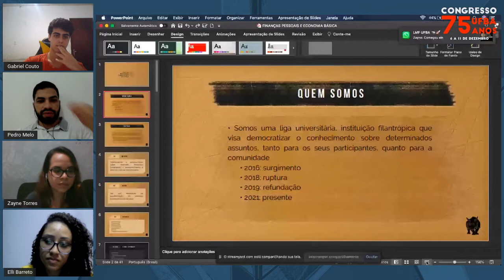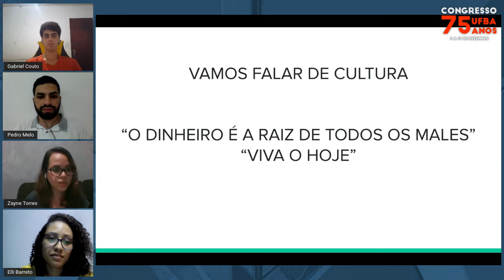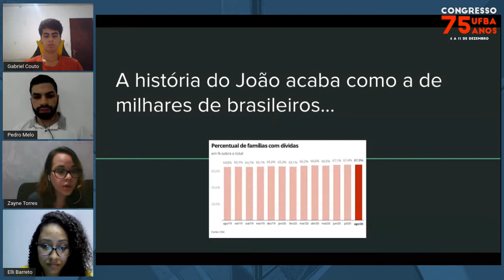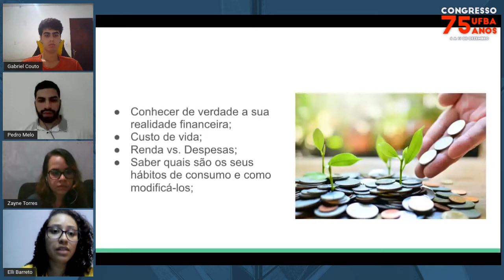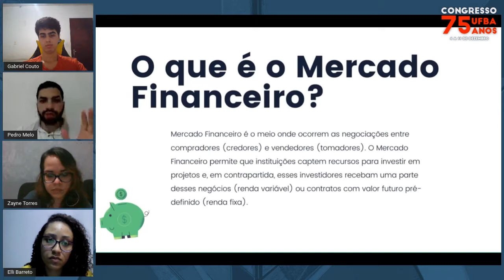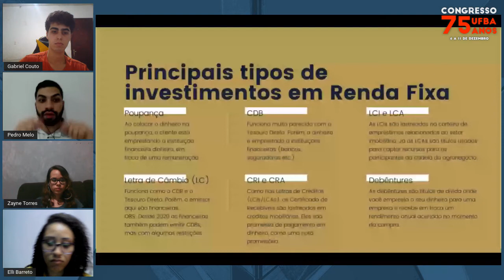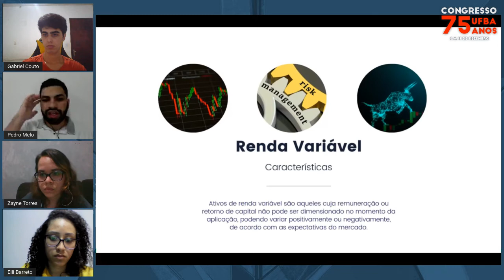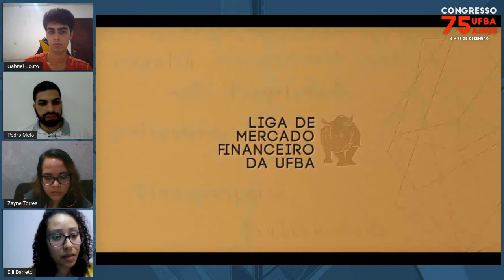Introdução A Educação Financeira E Mercado Financeiro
Palestrantes:
Pedro Rocha Melo, Gabriel Couto Oliveira, Eliege Benes Barreto, Zayne De Aquino Torres

Descrição:
Uma conversa visando mostrar a importância da educação financeira e as soluções que ela traz para a vida de todos, através da organização do orçamento familiar e da reserva de emergência. Além disso, desmistificar a área de investimentos falando sobre renda fixa e renda variável com o objetivo de mostrar que o ambiente da corretora de investimentos e a bolsa de valores são para todos.